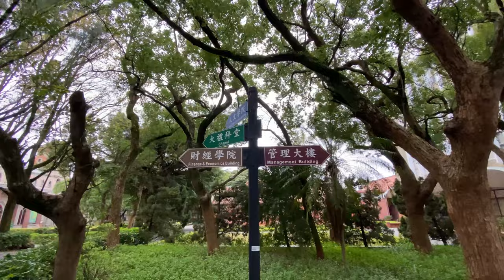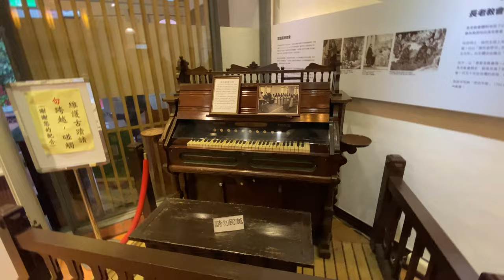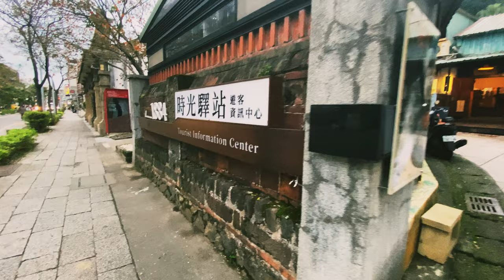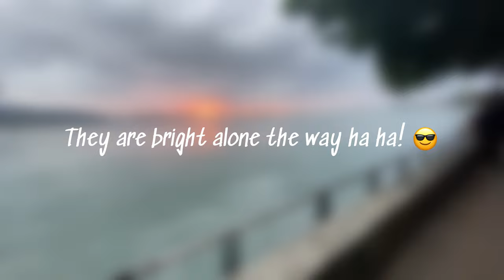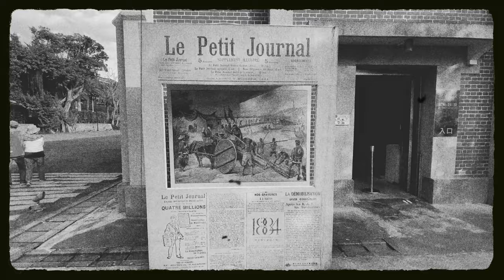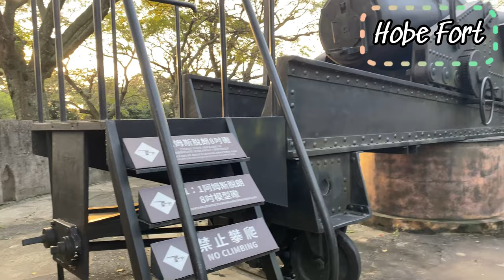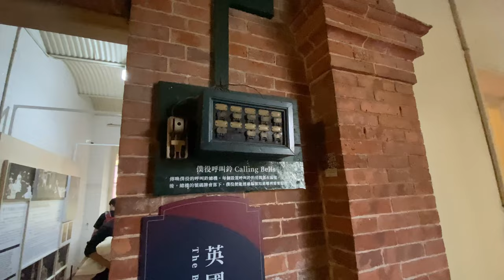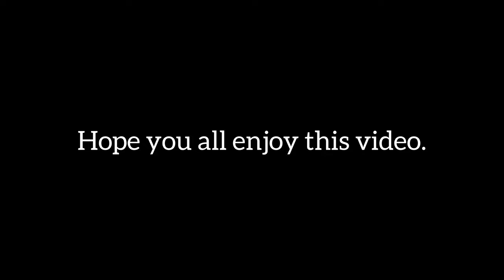VLOG：Tamsui Historical Museum 12/25、12/26｜Jerry Ku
00:14 Oxford College
00:35 Tamsui Janpanese Officer Dormitory
01:20 Dr. Mackay Status
01:26 Hobe Mackay Hospital
02:07 Tamsui Church
02:45 Douglas Lapraik & Co.
04:25 Western - Style Building
05:05 Customs Wharf
06:10 Hobe Fort
07:20 Former British Consular Residence
08:06 Fort San Domingo
08:23 Tamsui Customs Officers' Tesidence (Little White House)
09:06 The Historical Tata Aikichi's Residence of Tamsui Mayor